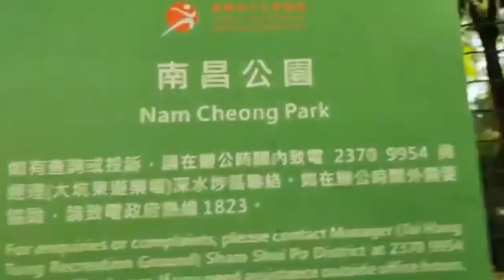Nam Cheong Park to Long beach